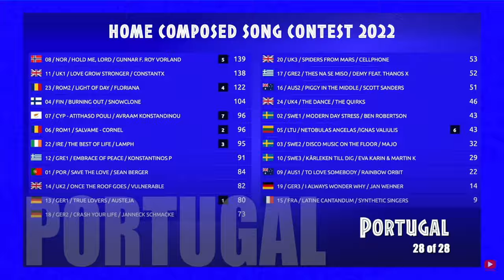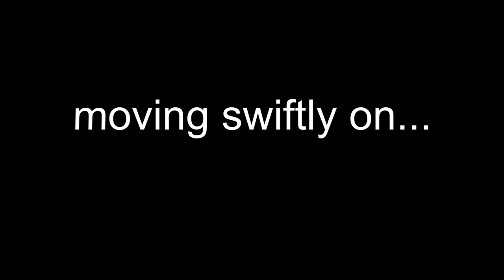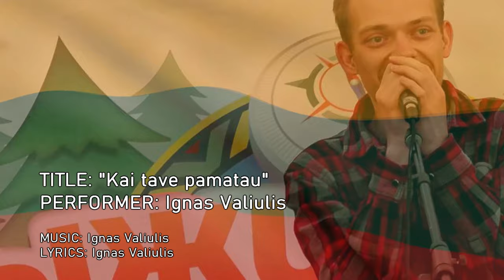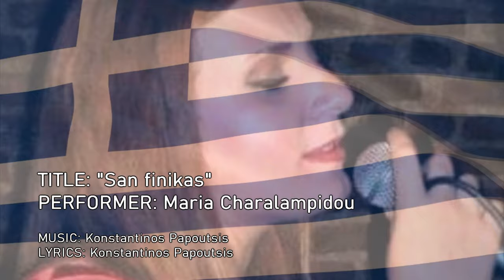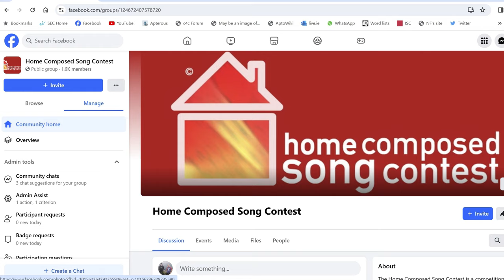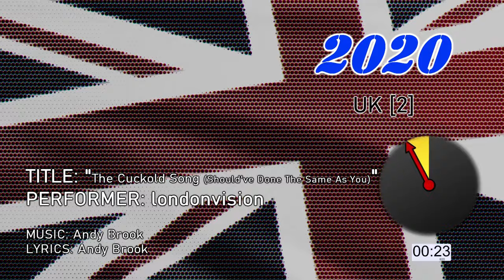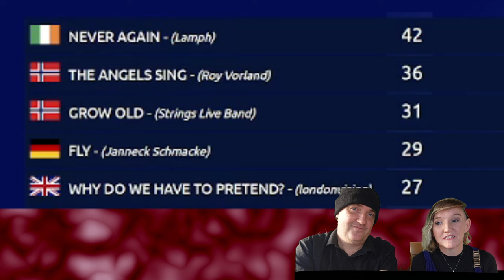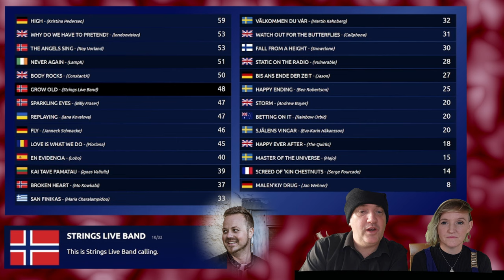HCSC 2023 [Part 1]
The first 45 minutes of this year's show, as watched live by the participants.

A contest for fans of the Eurovision Song Contest, who also write their own music, HCSC was set up in 1991, and has gone from strength to strength since.

Following on from Norway's victory in 2022, twenty seven songs from 13 different countries around Europe and beyond, are competing for the coveted Home Composed trophy.

Whose year will it be?

The answer is "Everyone's year!" because it truly is the taking part that counts. Enjoy the show!